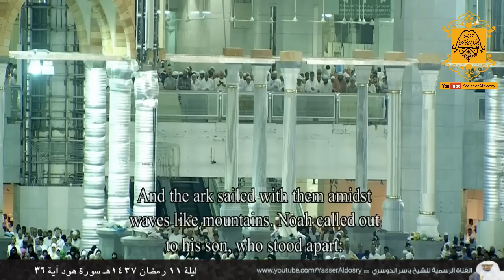تلاوة هزت القلوب للشيخ ياسر الدوسري لقصة نوح مع ابنه ليلة ١١ رمضان ١٤٣٧ هـ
ليلة ١١ رمضان ١٤٣٧هـ سورة هود آية ٣٦
للشيخ ياسر الدوسري
إدارة القناة
I S A M A

مشرف ومنتج جميع المقاطع
علي العمري أبو جودي